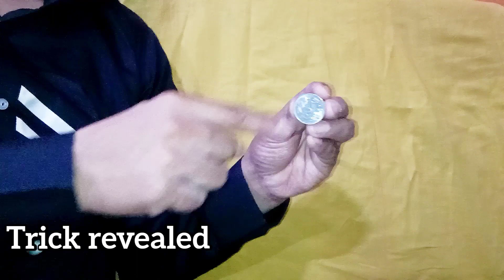Coin magic trick revealed | coin vanish trick revealed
About this video :
This is amazing coin magic this magic trick for beginners in this video coin magic trick revealed!